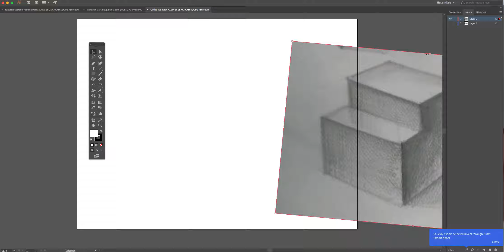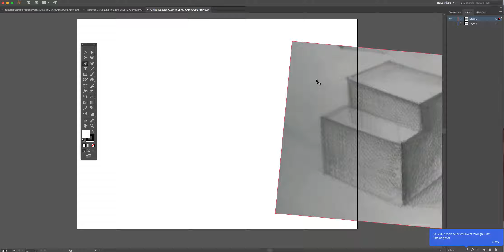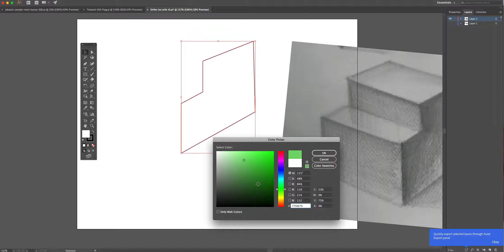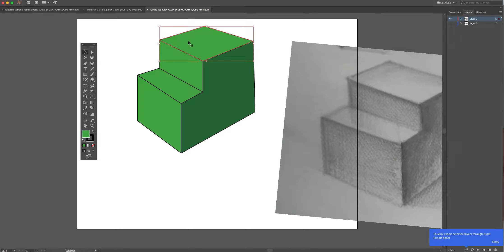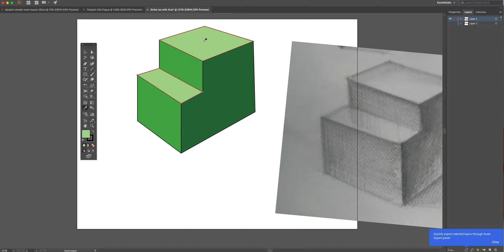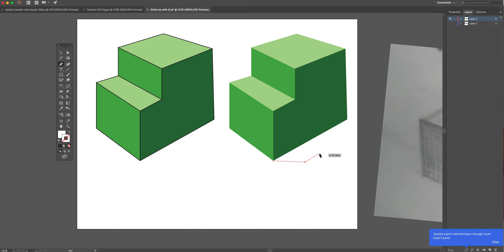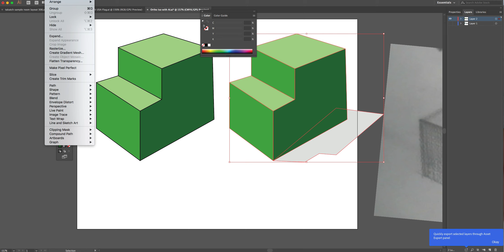orthographic isometric 1 with AI shapes